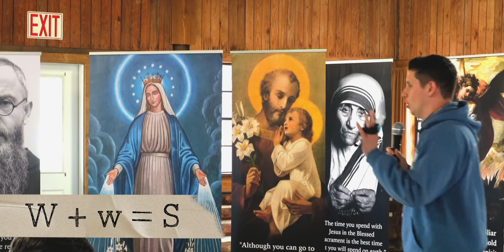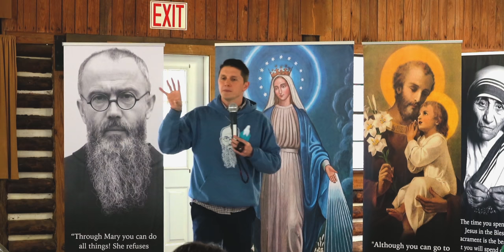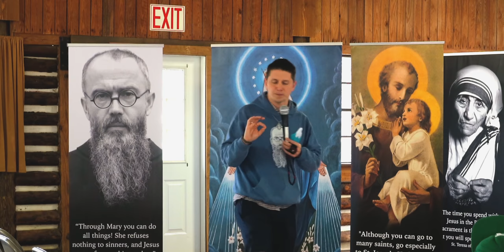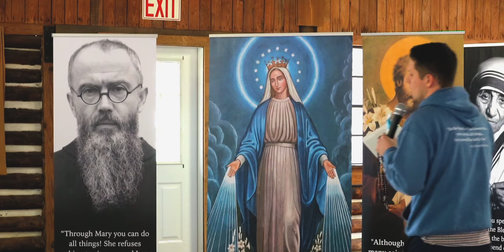The Secret of Mary's Will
This is the last session in a 6 part retreat.